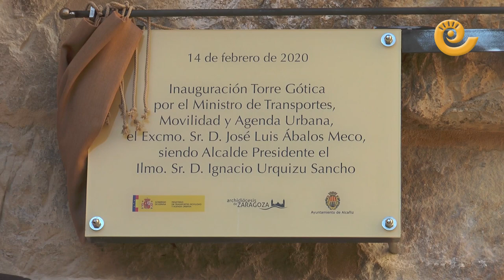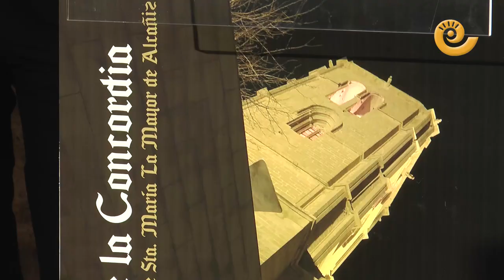El ministro Ábalos inaugura la Torre Gótica Alcañiz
El ministro de Transporte Movilidad y Agenda Urbana, José Luis Ábalos, ha inaugurado la restauración de la Torre Gótica de Alcañiz. Tras el saludo al alcalde, Ignacio Urquizu,  concejales y demás autoridades ha visitado el interior de la Torre en todas sus plantas acompañado del arquitecto de la obra, José Ángel Gil. Se ha descubierto una placa del acto y han realizado los discurso a los pies de la imponente Torre Gótica.